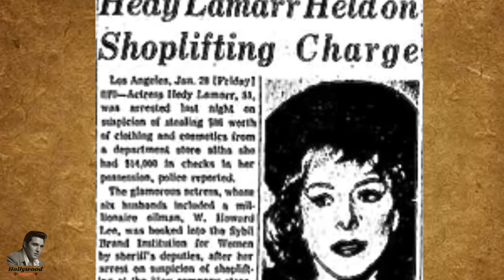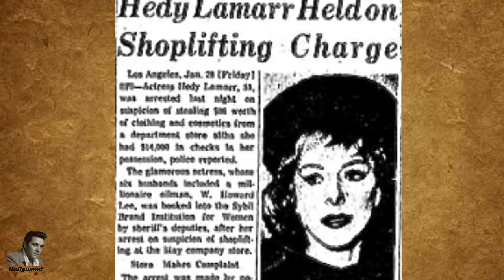Top 10 Classic Hollywood Actresses Who Broke the Law Hard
Welcome to Hollywood Secrets, your destination for the untold stories and fascinating truths behind Tinseltown's glittering facade. Today, we’re diving deep into the lives of some of the most glamorous women in classic Hollywood who found themselves on the wrong side of the law. Behind the silver screen, these stars broke the rules—and sometimes, the law itself. Whether through scandalous behavior, criminal charges, or courtroom dramas, these women left a legacy not only of their talent but also of the public controversies they faced.
Let’s get started with "Top 10 Classic Hollywood Actresses Who Broke the Law Hard" and uncover their most shocking legal woes.